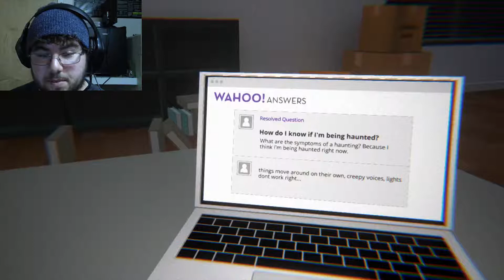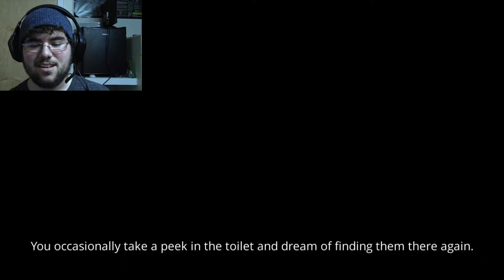I'm Still Here…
I'm still here but where am I